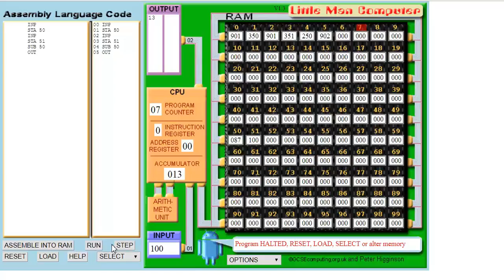LMC Subtract Program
Basic LMC program that subtracts one value form another.